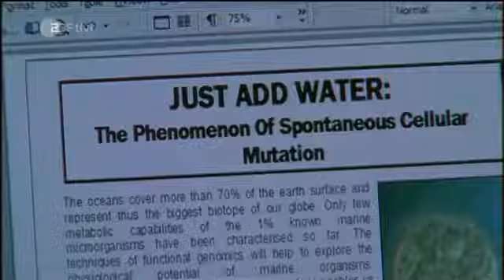H2o plötzlich Meerjungfrau Staffl 1 Folge 7